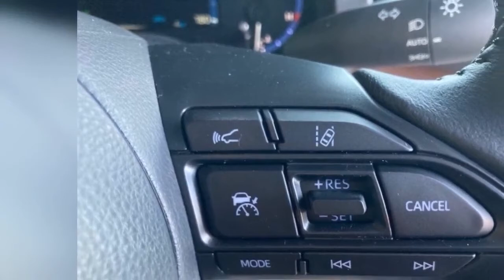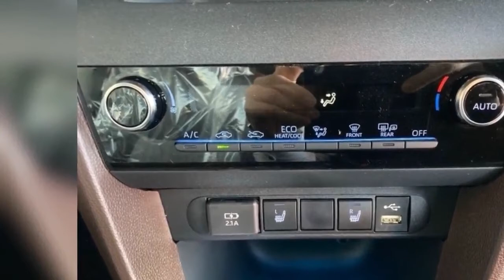Toyota Yaris Cross Z MXPJ10, 2021 Model, 1500 CC, Japan, With Modellista Aero Kit, ID 50176